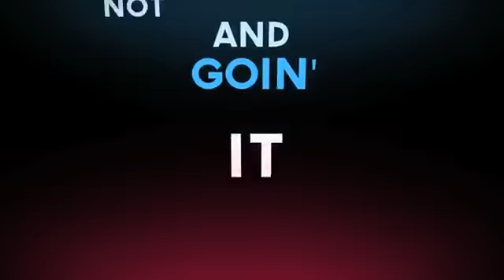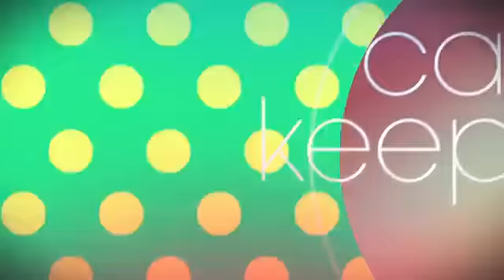CAMRYN Keep It Going Official Lyric Video